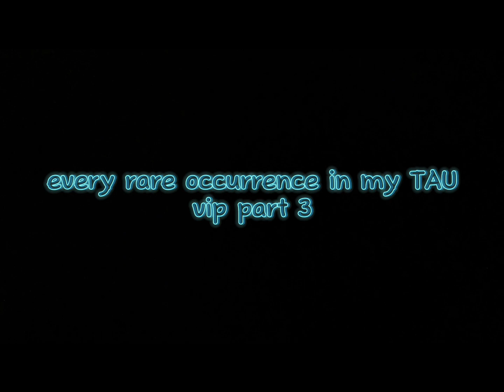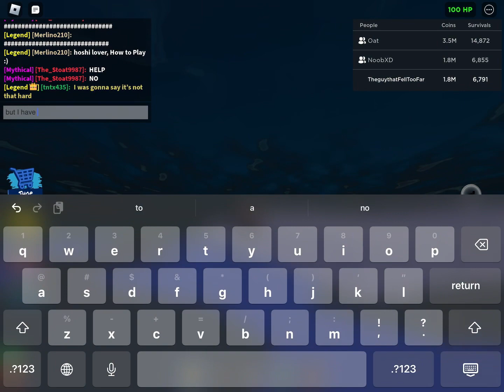Every rare occurrence in my TAU vip part 3 | Roblox Tornado Alley Ultimate